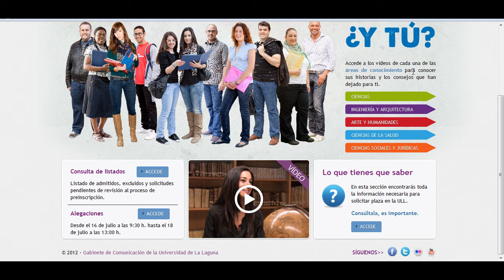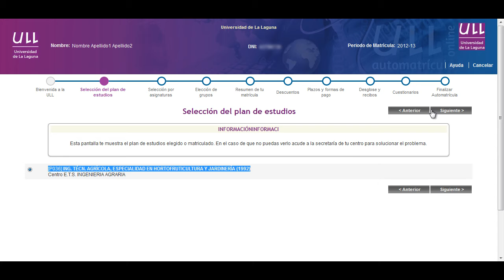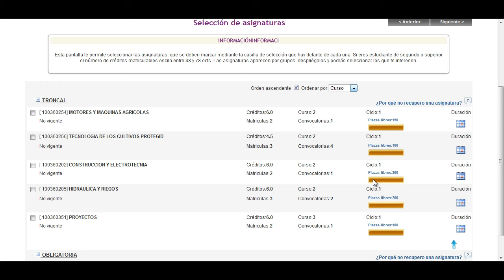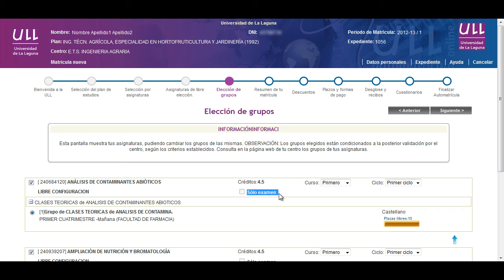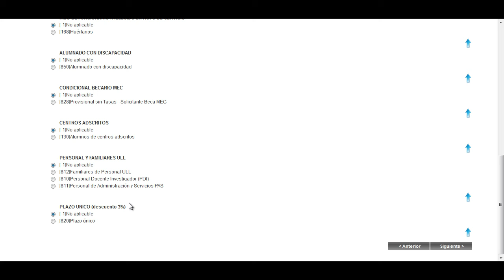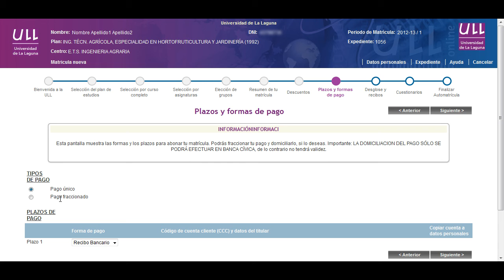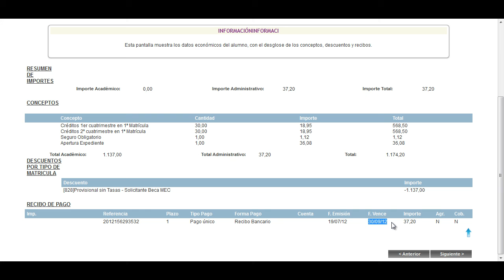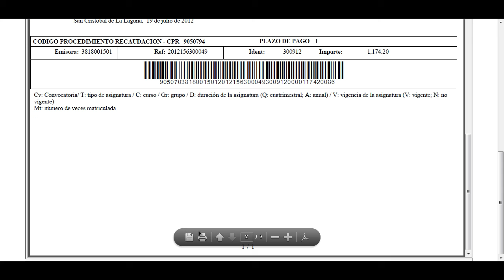Automatrícula en titulaciones de primer y segundo ciclo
Videotutorial en el que se explica cómo realizar la automatrícula online para titulaciones de primero y segundo ciclo